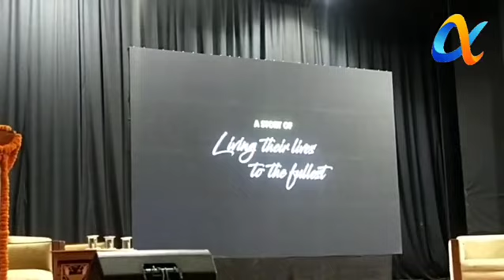FUTURE VISTA, Career Counselling Conclave at Manan Kendra, Gangtok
Report by Nischal Tamang